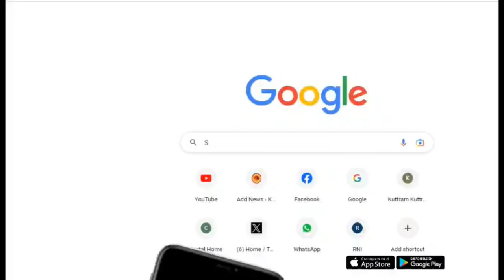பெரியார் பல்., துணைவேந்தர் மீது வழக்கு பாய்கிறது .!